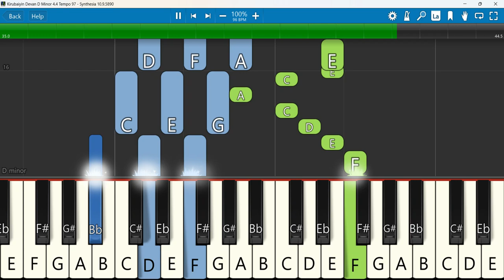Kirubaiyin Devan Keyboard Notes D Minor 4/4 Tempo 97 | கிருபையின் தேவனே | Carolene Allwyn | Renswick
Kirubaiyin Devan | Carolene Allwyn | Stephen J Renswick | Official MV | New Tamil Christian Song
 Keyboard Notes